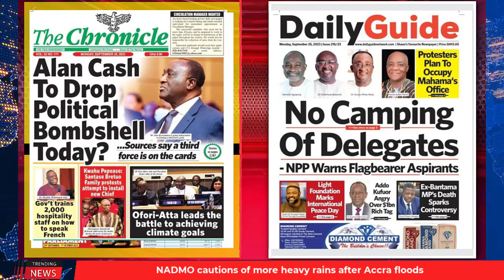Ghana Newspaper Headlines | GhanaTalksRadio.com | Sept 25th | 2023: Ghanaians Dare Vomawor; more...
-GRA Identifies 10.12m Properties

-Vormawor Sweats Over Bribe 'Lie'

-NPP Nervous Of Alan's Next Move Today

…MORE